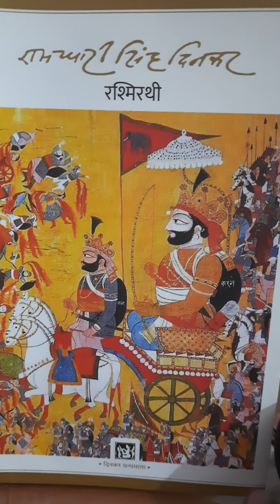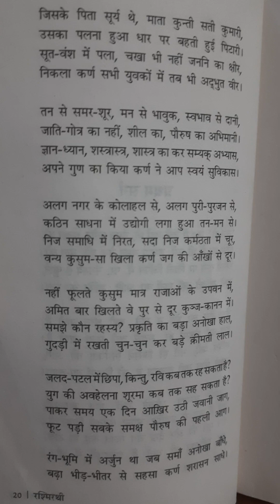rashmirathi ke pratham sarg ki kuchh panktiyan